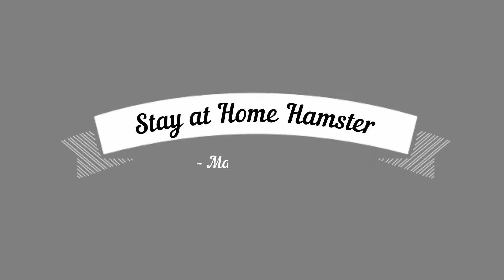Stay at home hamster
Most of the time, Silver Gray stay in his cage.